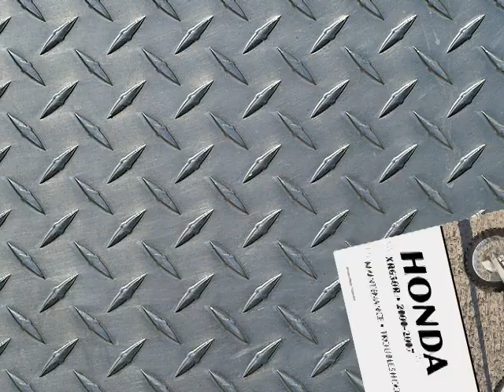Clymer Manuals Honda Dirt Bike Motocross MX Off Road Dual Sport Motorcycle Repair Manual Video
Clymer Manuals Honda Dirt Bike Motocross MX Off Road Dual Sport Maintenance Troubleshooting Repair Shop Service Garage Workshop How to DIY Manual from the experts at Clymer Manuals.

How to DIY shop manuals for maintenance, troubleshooting and repair from the experts at Clymer. From the basics to making your off road, dual sport or motocross motorcycle the best on the track, out on the dunes or racing the Baja 1000 so you can compete with Honda Motocross and Off-Road riders like Ben Townly, Davi Millsaps, Andrew Short Ivan Tedesco, Johnny Campbell, Robby Bell, Kendall Norman and Joe Byrd, this is the manual you need. More detailed than the OEM and written for the average joe. DIY do it yourself shop manual includes: GENERAL INFORMATION, electrical system fundamentals, tools, measuring, TROUBLESHOOTING, starting the engine, poor engine performance, cylinder leakdown leak down test, LUBRICATION, MAINTENANCE and TUNE UP pre-ride inspection, maintenance and service intervals, maintenance schedule, tuneup tune up, air filter change, test ride, crankcase crank case breather, engine oil and filter change, engine and frame oil filter strainer screen screens, compression test, spark plug, valve clearance, decompressor decompression adjustment, engine idle speed adjustment, Pulse secondary air injection PAIR system, spark arrestor cleaning, control cable brake cable throttle cable decompressor cable choke cable lubrication, engine break in ENGINE TOP END and EXHAUST exhaust muffer header pipe, cylinder head cover, camshaft cam shaft tensioner, cylinder head, valves and valve components, cylinder, piston rings and piston, cylinder stud replacement, ENGINE LOWER END oil pipes and oil strainer screen, crankcase crank case, shift shaft, balancer shaft, crankshaft crank shaft CLUTCH AND PRIMARY DRIVE clutch cover, clutch , clutch lever, right crankcase cover, oil pump, check valve, primary drive gear, cam chain, drive sprocket and chain guide, kickstarter kick starter and kick idle gear, external shift mechanism TRANSMISSION AND INTERNAL SHIFT MECHANISM mainshaft main shaft, countershaft counter shaft, transmission trans tranny, internal shift mechanism, shift dog dogs, shift arm arms FUEL AND EMISSION CONTROL SYSTEMS fuel tank, fuel valve, air box, carburetor carb, float level adjustment, pilot screw adjustment, high altitude adjustment, carburetor jetting rejetting, ELECTRICAL SYSTEM connectors, left crankcase crank case cover, stator and ignition pulse generator, flywheel, ignition timing, ignition system, ignition control module ICM brain, engine stop kill switch, lighting system headlight head light taillight brake turn signal signals, AC regulator, speedometer, tachometer, computer wiring diagram diagrams color diagrams COOLING SYSTEM cooling system safety, water pump, pressure test radiators, coolant reserve tank, thermostat WHEELS, TIRES AND DRIVE CHAIN front and rear wheels, front and rear hubs, drive chain, sprocket, tire change FRONT SUSPENSION AND STEERING handlebar handlebars, grip replacement, steering head, steering head play, steering dampener, bearing races, front fork forks fork leg legs, fork adjustment REAR SUSPENSION shock absorber, pro-link, shock linkage, swingarm swing arm BRAKES brake bleeding, drums, rotors, brake fluid draining and flushing, brake pad replacement, brake shoe replacement, front and rear master cylinder, brake hose, rear brake pedal pumping BODY AND FRAME seat, side covers, radiator shroud, skid plate, front visor, windshield wind shield, foot peg pegs, side stand sidestand kick stand kickstand, frame, sub frame, hand guards, number plate SPECIFICATIONS torque
YEARS: 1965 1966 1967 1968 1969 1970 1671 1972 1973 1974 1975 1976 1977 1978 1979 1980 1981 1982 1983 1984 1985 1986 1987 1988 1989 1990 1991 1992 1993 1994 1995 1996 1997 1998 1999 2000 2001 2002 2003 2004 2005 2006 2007